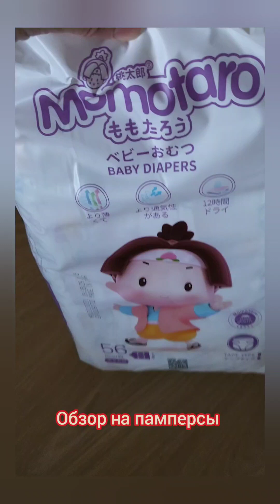Обзор подгузников ,сравнение с другими